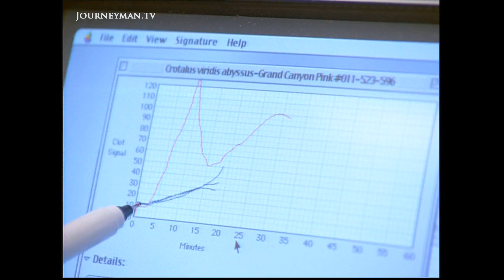How Snake Venom Can Save Lives (2001)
Snake Medicine (2001) - Snakes may inspire fear and loathing, but in the venom of their deadly bite is a cocktail of clot-busting chemicals that can rescue people from strokes and heart attacks.

One South Texan facility houses over 350 venomous snakes. A bite from any one could be fatal, but they are there for a reason. One snake catcher, despite being bitten not exactly infrequently, believes the work important enough to continue capturing snakes in the name of medicine. The anti-clotting properties of venom is used in treatments for strokes.